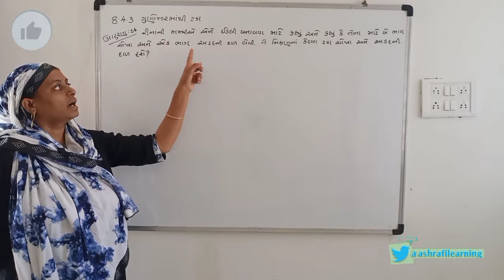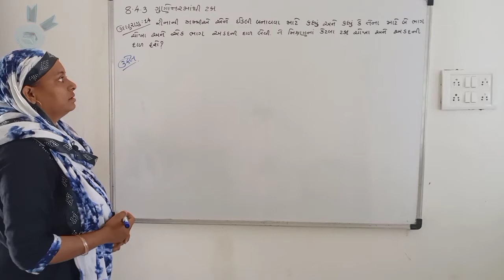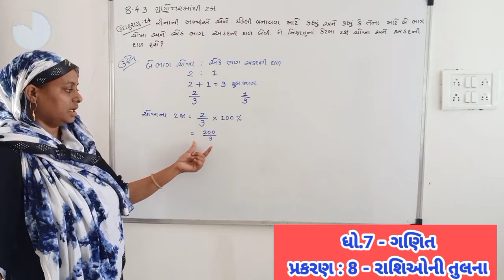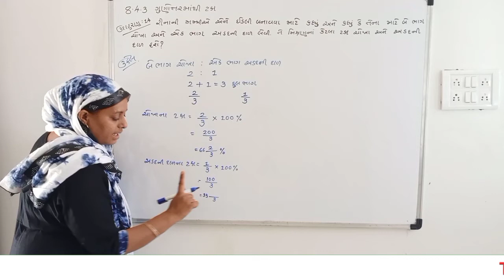Rashi O Ni Tulna // Maths std 7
Rashi O Ni Tulna Maths std 7 Maths in gujarati gseb syllabus NCERT solutions